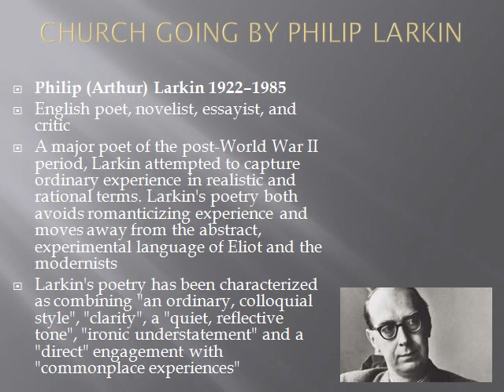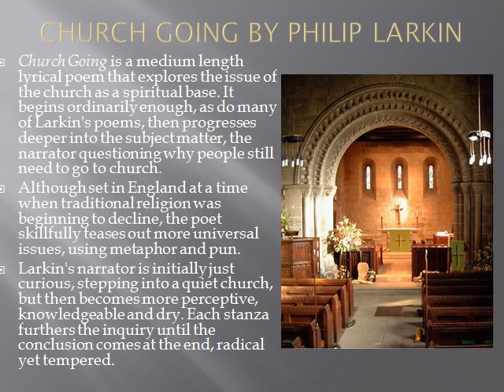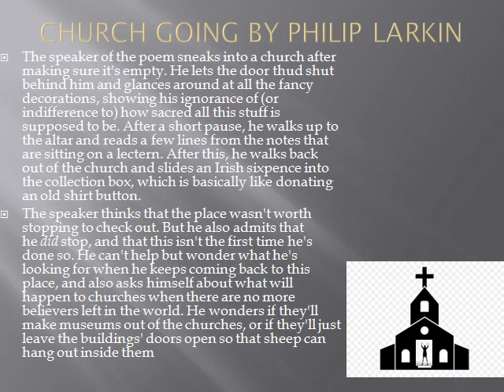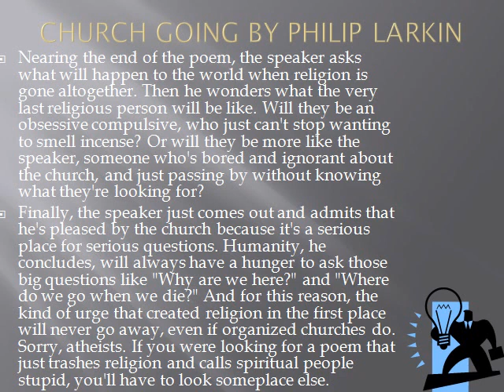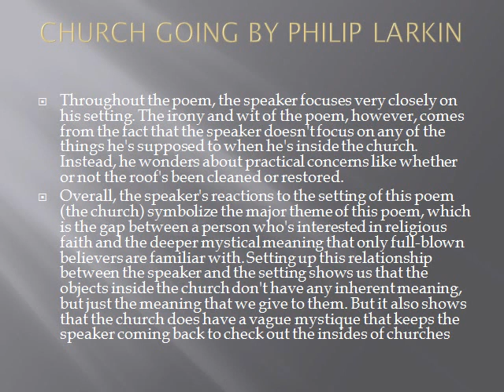Unit –II : Poetry MEG1 BRITISH POETRY MA BA IGNOU Church Going by Philip Larkin Easy Summary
Analysis of Poem Church Going by Philip Larkin Easy Summary IGNOU BA MA ENGLISH MEG
MEG 1 POETS ND THEIR POEMS.
▪BLOCK-01- Geoffrey Chaucer ( Nonne's Preeste's Tale).

▪BLOCK-02 - Edmund Spenser ( The Amoretti Sonnets-34 67 77; The Epithalamion; The Prothalamion).

▪BLOCK-03 -1. John Donne.  Poems based on love nd faith
(A Valediction: Forbidding Mourning; Hymn to God ; Batter My Heart; Three Person'd God; The Canonization).
Poems based only on love
(The Good Morrow; Twicknam Garden; The Flea).
2. Andrew Marvell (The Garden; To His Coy Mistress).

▪BLOCK-04 - John Milton ( Lycidas; L'Allegro; Il'pensoroso & The Sonnets19, 23).

▪BLOCK-05 -1. John Dryden (Mac Flecknoe; Alexander's Feasts Or The Power Of Music An Ode In Honour of St. Cecilia's Day).
2. Alexander Pope ( An Epistle To Dr. Arbuthnot).

▪BLOCK-06 -1. William Blake : songs of innocence ( The Lamb, The Divine Image; The Chimney Sweeper)
songs of experience ( The Sick Rose; The Tyger, London).
2. Willam Wordsworth (The Prelude).
3. Samuel Taylor Coleridge (Kubla Khan; Dejection: An Ode).

▪BLOCK-07 - P.B.Shelly( The Triumph Of Life).

▪BLOCK-08 - 1. Robert Browning ( Porphyria's Lover; The Bishop Orders His Tomb at Saint Praxed's Church).
2.  Christina Rossetti (Goblin Market).
3. Oscar Wilde (The Ballad of Reading Gaol).

▪BLOCK-09 - 1. W.B.Yeats (Adam's Curse; Lapis Lazuli; No Second Troy; Sailing To Byzantium).
2. T.S.Eliot (The Waste Land( the burial of dead);/Optional only if the time allows
The Waste Land ( a game of chess);
The  Waste Land (the fire sermon);
The Waste Land (death by water);
The Waste Land (what the thunder said).

▪BLOCK-10 -1. Dylan Thomas (And Death Shall Have No Domain).
2. Philip Larkin(Church Going).
3. Sylvia Plath(The Colossus; Daddy; Lady Lazarus)